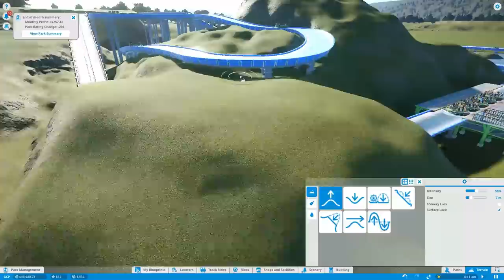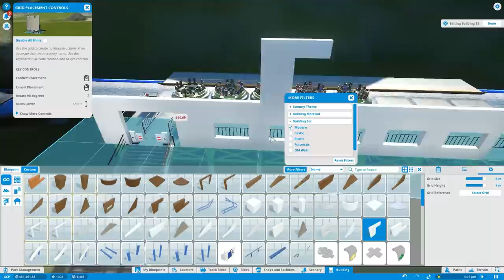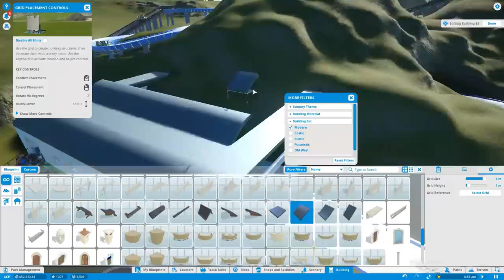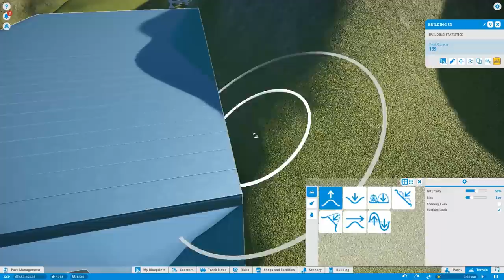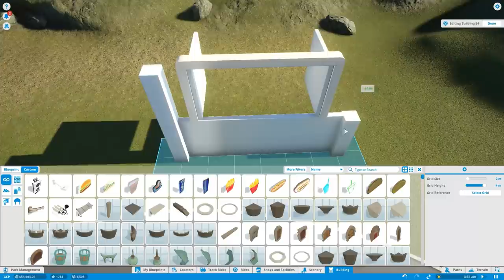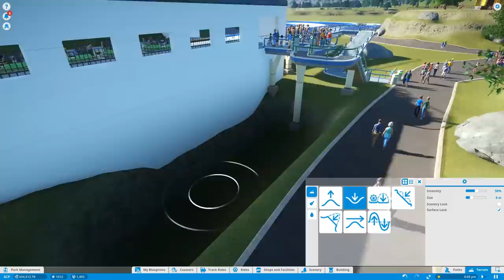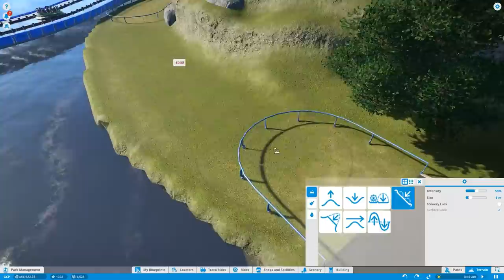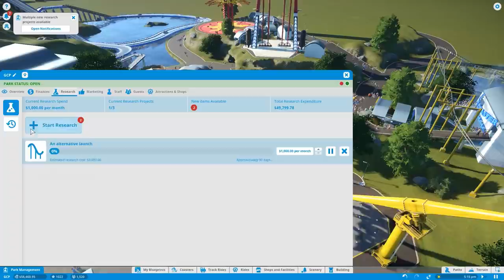Rubber Dinghy Detail = Construction + Planet Coaster #9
Time to build something, this time in the Planet Coaster Challenge mode.